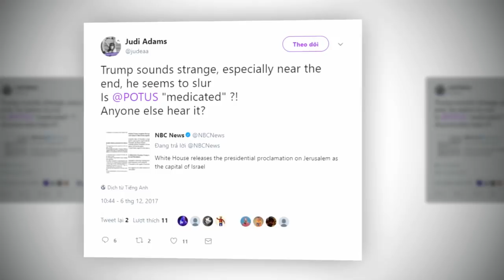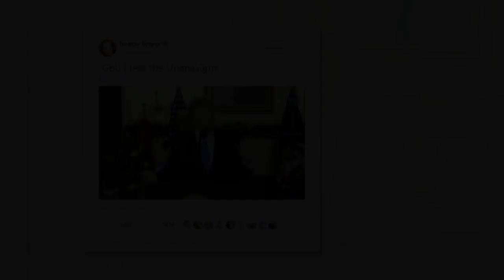President Donald Trump Has a Lisp Now | NEWS STAR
Did the President Donald Trump go to the dentist this morning?